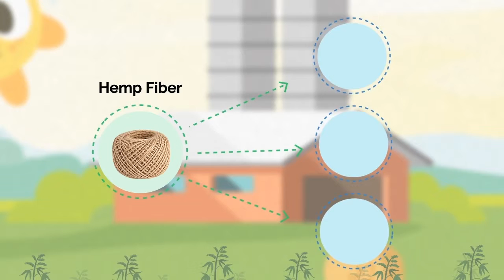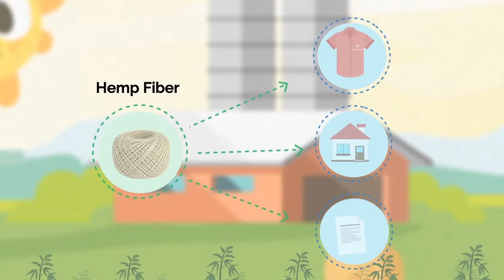Jane The Hemp Farmer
Say hello to Jane and her exciting hemp farm. Jane began working on her hemp farm as soon as the Farm Bill was passed. Watch how hemp benefits Jane and the planet.